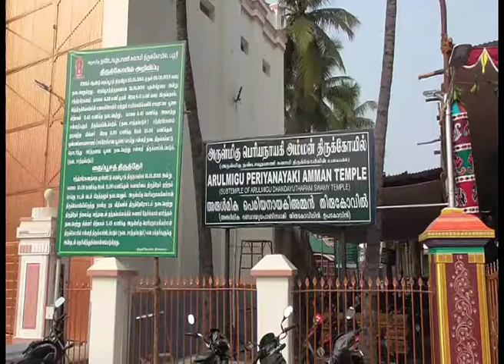பழனி கோயில் தைப்பூசம் கொடியேற்றும் காட்சி